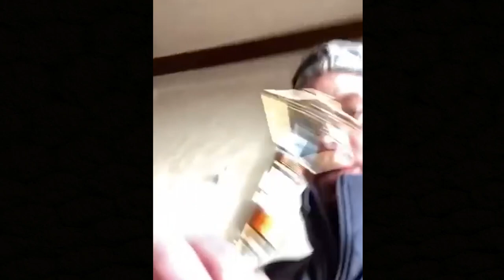Emery Smith: What is the Truth About Emery Smith? Full Video Thursday Oct 14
Emery Smith is best know as host of Cosmic Disclosure on Gaia TV. Emery Smith claims to have worked on super secret underground projects performing biopsies on thousands of ET specimens. David Wilcock introduced Emery to us as his super secret insider whistleblower of over 10 years. He was featured in Dr Greer's movie Sirius.

At the same time, Kim Cohen of the channel Vanilla Sky Dreaming claims to have been his ex fiance, and exposes him as a fraud an manipulator on her channel. A man going by the name "John Mac" of the deleted channel Points on the Curve also claimed Emery was not who he claimed to be.

How could Emery Smith have fooled so many people?

What is the Truth About Emery Smith? Join us here on October 14th at 8pm EST for the full video.

PODCAST: "Self Love & Spiritual Growth with Natasha Hynes"